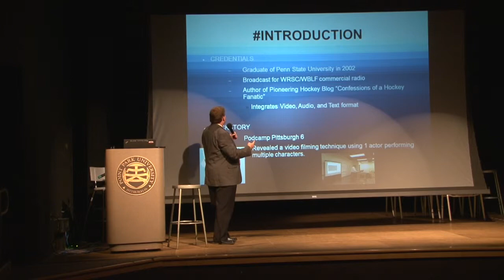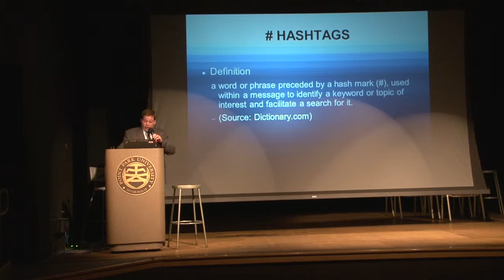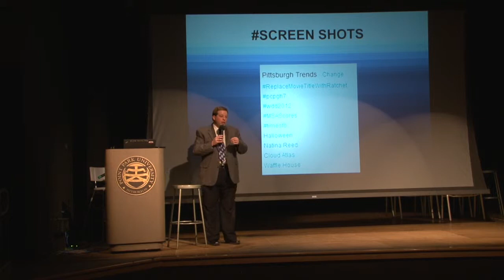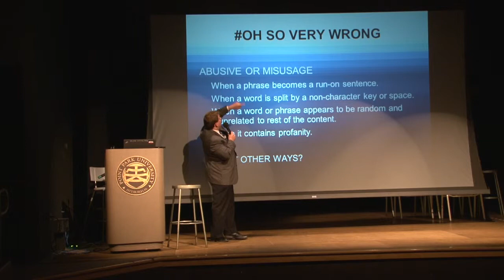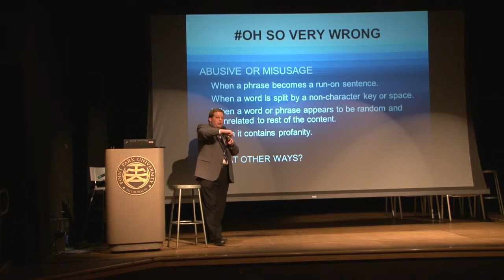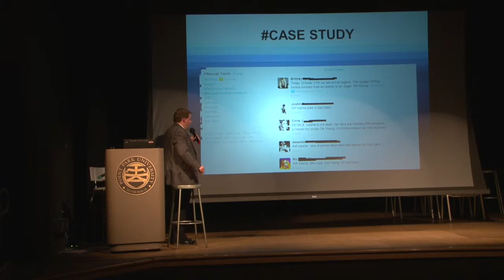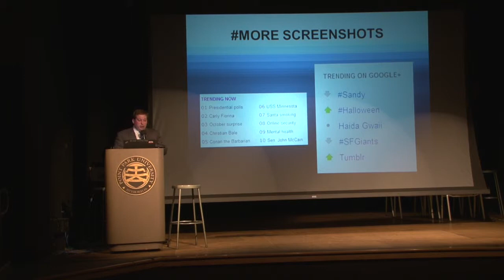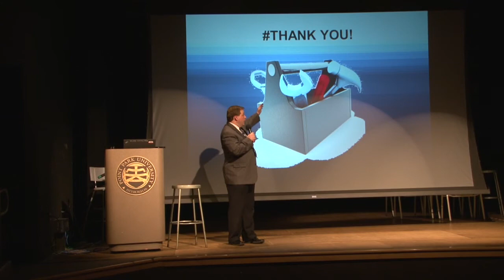Podcamp Pittsburgh 7: Hashtags and Trending Topics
This talk is to discuss the basics of the usage of Trending Topics and the usage and miss-usage of the hashtag commands on Twitter. Then discuss the usage of key phrases for other popular social media sites that want to direct their users to the current topics most discussed throughout the news, blogs, and social media.

What are key takeaways attendees will learn from your session?
1. Understanding the use of hashtags on twitter
2. Using and possibly learning to manipulate the hashtags and trending topics of twitter, google plus, and tumblr

Lead by:
Michael Fedor